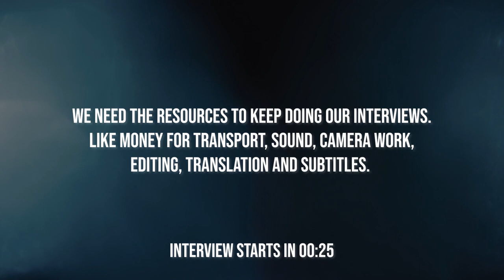#25 Juno Burger - The Invitation Part 1.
Part 1 of my conversation with Juno Burger about his book 'THE INVITATION.'
Your favourite problem. That issue that you struggle with, think about a lot, worry about, slows you down, makes you feel small and disempowered. That thing that just doesn’t go away and keeps coming back to the most (un)predictable people, situations and places.
For seven days you will do something radically different with it.You will consciously notice how it make you feel and let it be without changing it, That’s The Invitation!
You won’t be taking your associated thoughts, feelings, emotions and physical sensations personally, you are not going into the exploration whose it is from, why it is there, when it started, what it means and where it comes from. And you are not going to try to fix it getting rid of it as as soon as you can or hang on to it for as long as possible.
These 3 simple steps will get you there:
Ask yourself the question as often as possible during a day; “What is alive in me right now?”
Think about or visualise your favourite problem and observe what you perceive through your senses; observe and experience feelings, emotions, physical sensations and thoughts.
Whatever it is you notice, let it be as it is, without changing it.

Learn more about Juno and The Invitation on junoburger.com

If you like our work and want to support the creation of even more content, please consider supporting us via PayPal or by donating Bitcoin, Bitcoin Cash or Litecoin.

Our Bitcoin address is 16JPiamNdG77HKzYWoy1YPQpy4y6AqcVxq

Our Bitcoin Cash address is 16JPiamNdG77HKzYWoy1YPQpy4y6AqcVxq

Our Litecoin address is LVDNsaFtmHGL4Td4eZnCbX6JnPXz2AgBE3